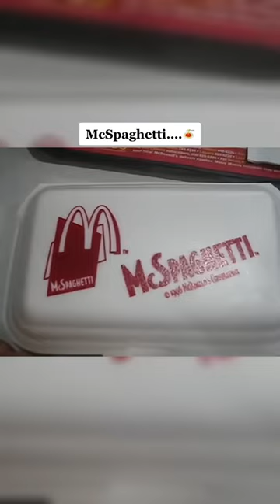Food Inventions That Have Failed….🤢😳 Part 3